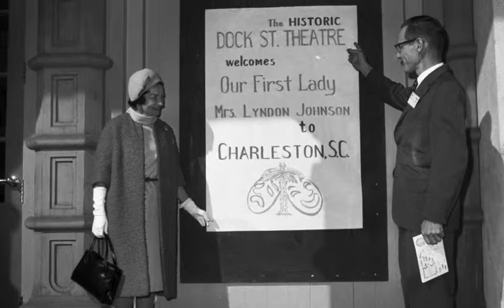Lady Bird's Whistle Stop: Tarboro, NC: 10/6/64, 5:43 PM.